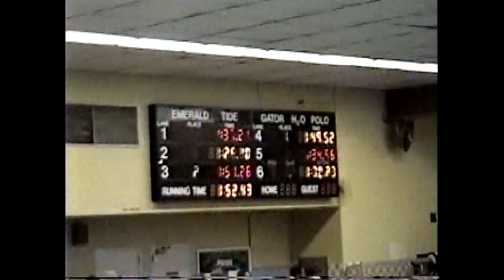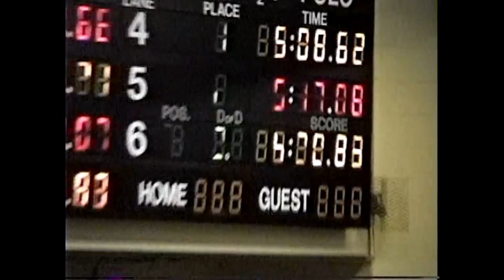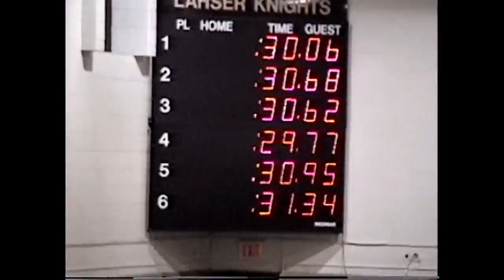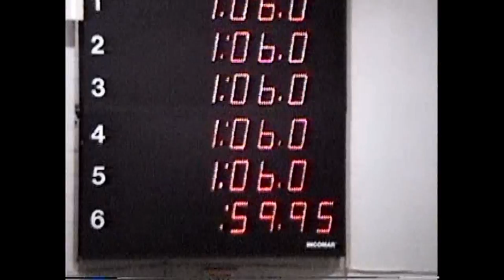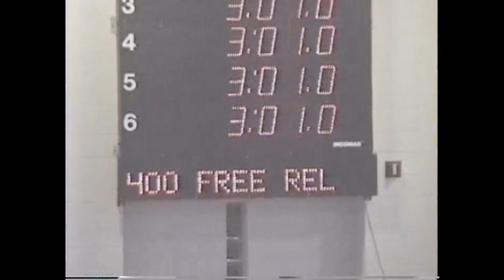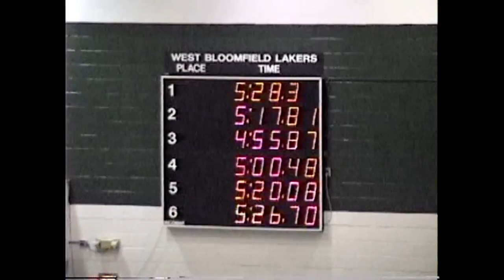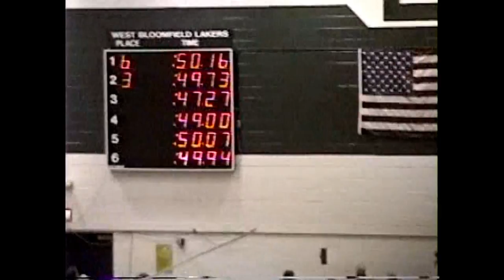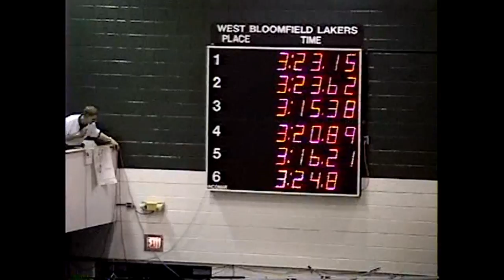1999 THS Dual Meets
1999 THS Dual Meets